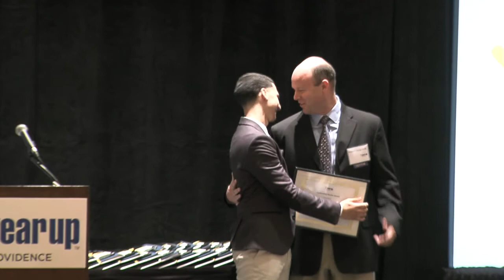Joshua Luna Year Up Providence Class 16 Graduate July 31, 2013